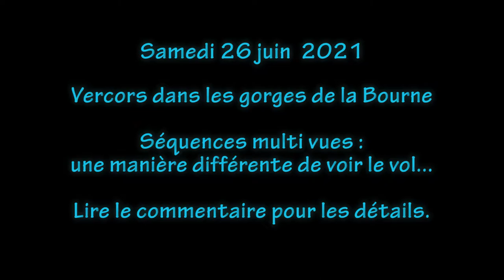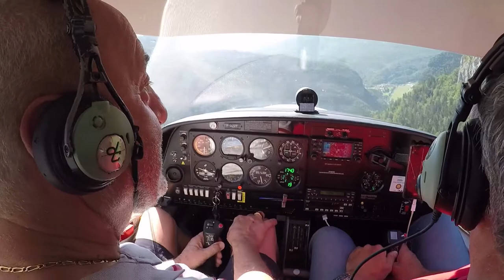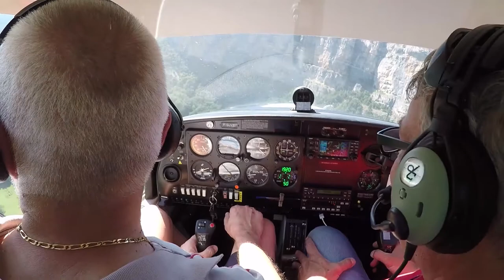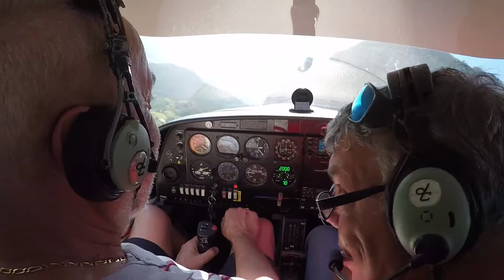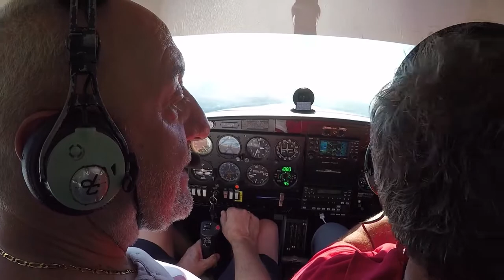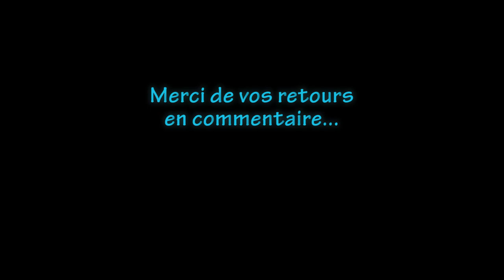BONUS Multi-Caméra (2/4) Vol retour Albertville - Avignon : gorges de la Bourne samedi 26 juin 2021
Pour changer des longues vidéo de vol, voici une idée qui date déjà un peu et se concrétise dans ces "4 bonus"

Le passage dans ces gorges était le "clou du spectacle" de ce vol, difficile de ne pas le montrer sous tous les angles. L'exercice est cette fois un peu plus "délicat" que le précédent, car plus long et avec des "temps morts" selon les prises de vue : les 4 séquences ne sont donc pas identiques, il ne faut pas être étonné des discontinuités.

0:00:00 Intro et séquence initiale d'arrivée dans la gorge
0:00:33 Gopro 1, tête moi en pax arrière gauche (durée 6'12")
0:06:45 Gopro 2 cockpit (durée 5'16")
0:12:01 Gopro 3  (durée 6'12")
0:18:33 Caméscope  (durée 5'13")
0:23:31 FIN